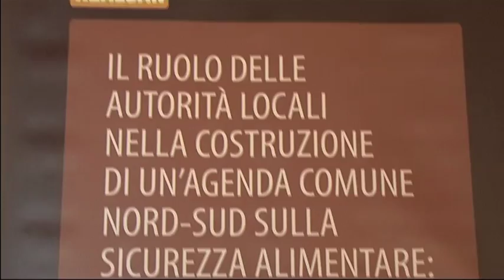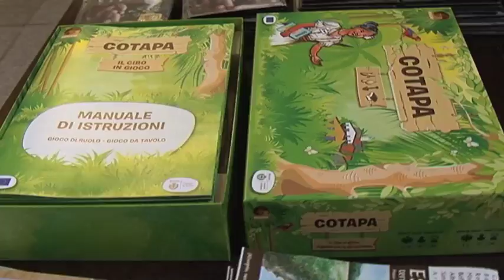Cooperazione internazionale: presentazione di Realsan - 20 dicembre 2011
Presentazione del progetto per la sicurezza alimentare e nutrizionale tra Europa e Centramerica. La Provincia contribuisce con un documentario e uno spot pubblicitario realizzato in loco da Medialogo.